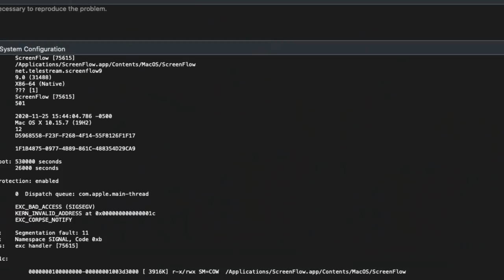RUDY JUST FLIPPED PENNSYLVANIA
November 25th hearing on voter fraud in Pennsylvania.

Rudy makes everyone laugh at the hearing when he describes thousands of illegitimate votes with impossible data. Data mentioned were mail in ballots that were received before they had even reached the voters home, dead voters and other hilarious cases.